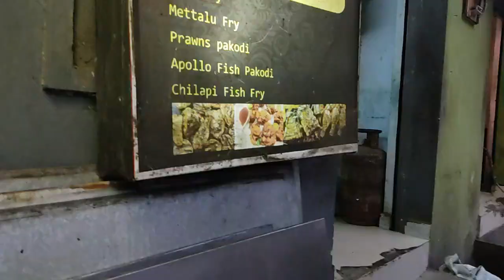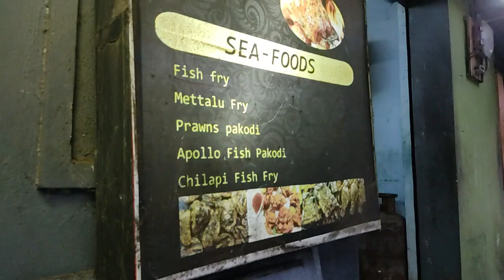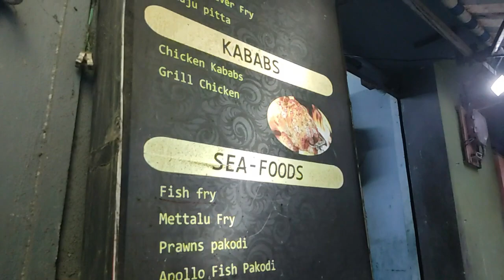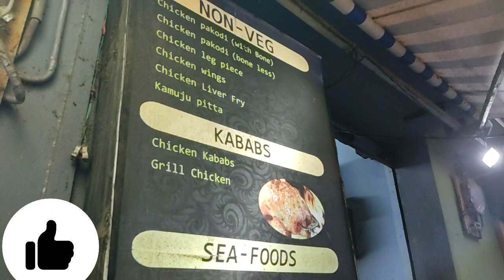||Eluru street food||Non veg Heaven||Chicken Kebab || Chicken Recipes||yugundar vlogs||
Delicious Non Veg Food In Eluru | Godavari Ruchi Chicken Pakodi
Nettallu Pakodi
Chicken Pakodi
Fish
Prawns
Boneless Chicken Pakodi
Crab
Address:
Godavari Ruchi Chicken Pakodi
Nalugu Gulla Center
Pathebada
Eluru
Best Non Veg food in Eluru.